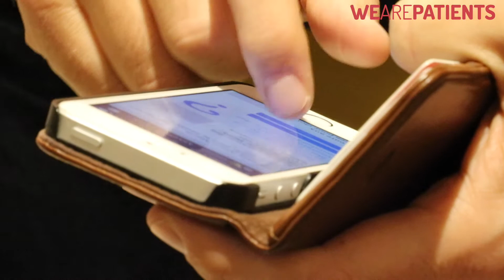[CANCER] Le WAPCONSEIL de Damien Mascret sur la question du cancer et de la sexualité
Damien Mascret est journaliste, médecin et sexologue. Nous l'avons rencontré pour lui parler du cancer et de la sexualité. À l'annonce d'un cancer, le patient ou la patiente ont parfois des questions sur ce point qui peu parfois être tabou. Le docteur Damien Mascret a répondu à nos questions tout en livrant quelques conseils. Reportage.